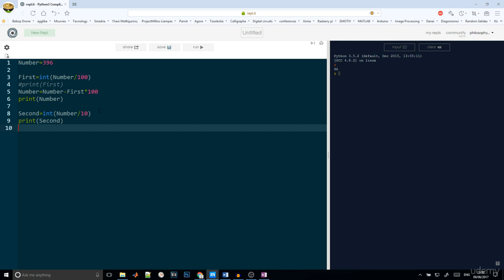8 - Python 3 Complete Course 2020 | Divide a Number into Digits